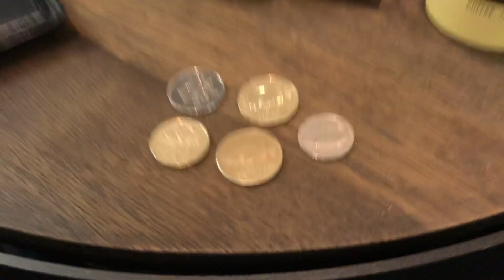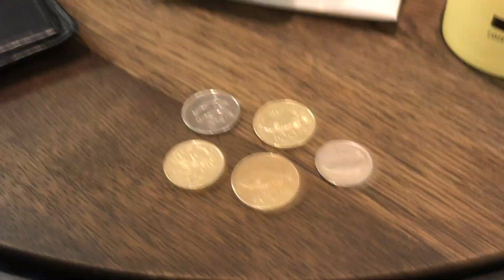ICELAND HAS IT'S OWN KIND OF HORSE | Iceland Vlog